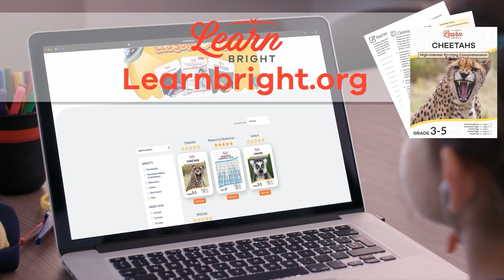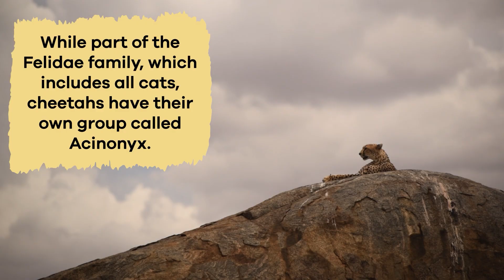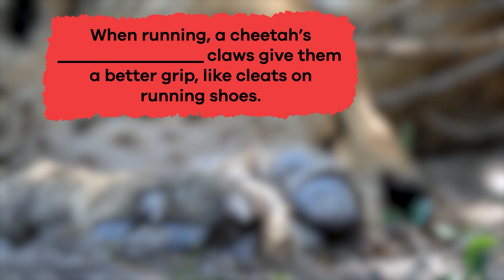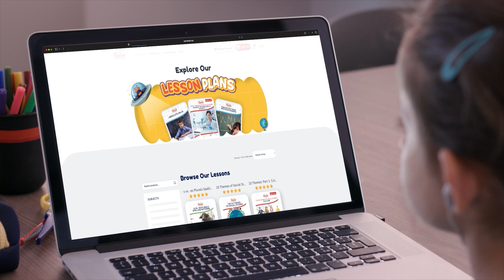Cheetahs for Kids | Learn all about this fast feline!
Did you know that cheetahs have semi-retractable claws that help them reach speeds up to 70 miles per hour? Learn this and even more cool facts about cheetahs in this educational kids video!

Cheetahs are wildcats known for being the fastest land animals on Earth. Their long legs, flexible spines, and large lungs help them run. They have small heads, black tear-like stripes on their faces, and a spotted coat. Cheetahs are native to Africa and parts of Iran. They live primarily in savannas (grassy areas with few trees) and prefer open spaces where they can sprint after prey.

These wildcats have interesting ways of living together. Male cheetahs often live in small groups called coalitions. These groups are usually made up of brothers from the same litter, and they stay together for life. Female cheetahs live alone most of the time unless they have cubs. They have large home ranges and only meet with males to mate. So cheetahs are mostly solitary but do sometimes live in small groups.

We hope you and your student(s) enjoyed learning about cheetahs! If you want even more information, head over to our website and download one of our many free lesson plans, full of activities, worksheets, and more!

What you will learn in Cheetahs for Kids:
0:00 Introduction
0:22 What are cheetahs?
1:33 Cheetah cubs
2:16 Diet of a cheetah
3:41 Other interesting facts
5:12 Cheetahs' importance to the environment
6:19 Review of the facts